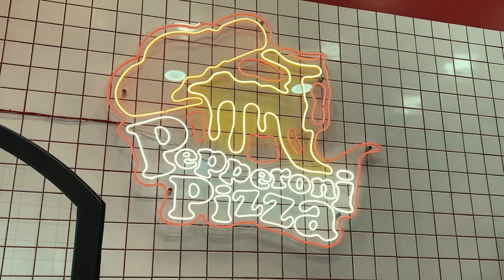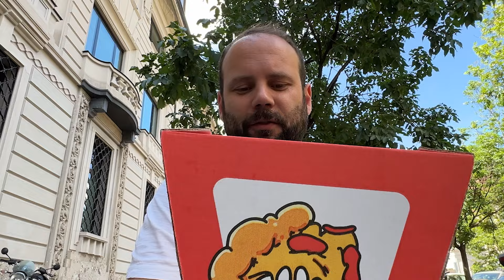PEPPERONI PIZZA: Milano come New York???🍕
Milano come New York??? Beh se la slice pizza con salamino piccante di Pepperoni Pizza riesce a centrale l'obiettivo potremmo quasi definire le due città gemelle diverse 😁

🚩 Pepperoni Pizza, Via Sant'Agnese, 12, 20123 Milano

👀Compra su Amazon e supportami! a te non costa nulla in più e
mi doni una piccola percentuale!

- iPhone 14 Pro
- iPhone 15 Pro Max
- Fujifilm XS20
- DJI Mic 2
- Manfrotto MK190X3-2W Serie 190 Kit Treppiede
- Manfrotto MVH502AH Testa Serie 502
- Cavalletto Manfrotto Pixi Evo
- Joby Gorillapod Treppiede Flessibile
- Manfrotto LUMIMUSE8 Luce 8 LED
- Anker Caricatore da 4 Porte
- Cavo USB-C Syncwire
- Cavo Lightning Syncwire[MFi]
- Microfono iPhone Synco P2L

00:00 INTRO
00:30 LOCALE E RITIRO
01:43 ASSAGGIO
04:33 CONCLUSIONI
06:37 ORE DOPO